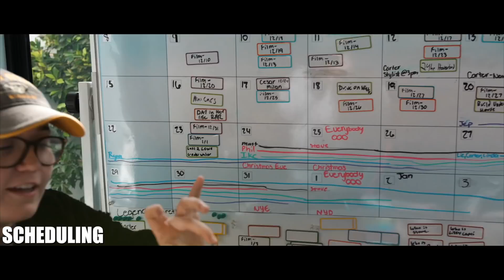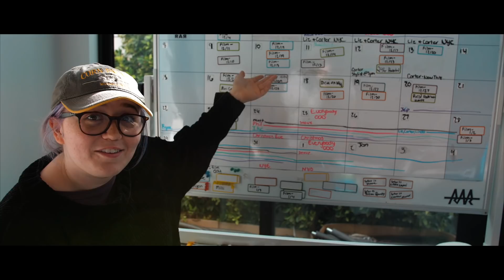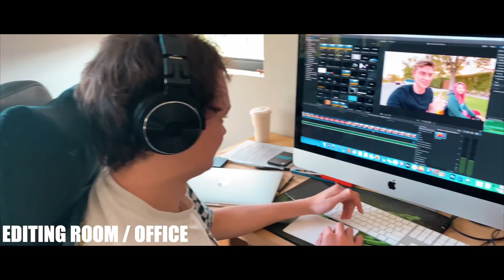TEAM RAR: A DAY IN THE LIFE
Check out some never before seen footage at Team RAR house!

This footage is property of Dream Team Studios LLC and is not allowed to be repurposed without written consent from Dream Team Studios LLC.